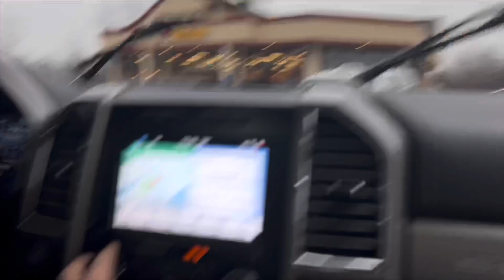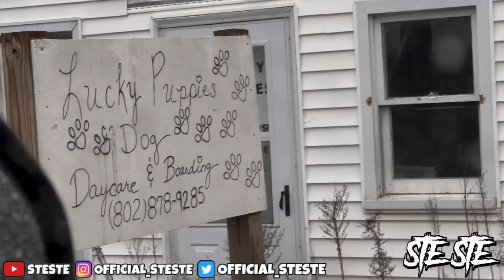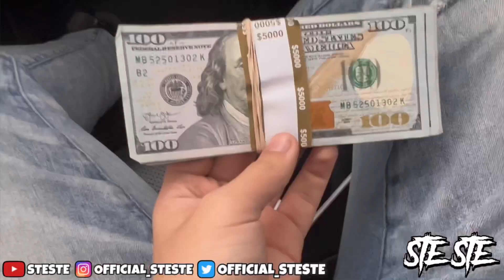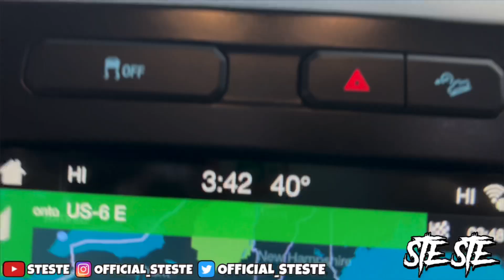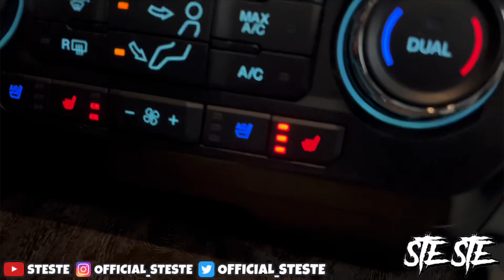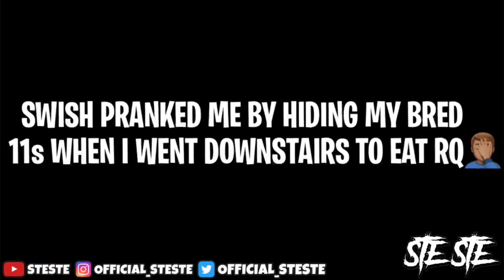WENT TO VERMONT AND SOMEONE STOLE MY BRED 11s *THEY PRANKED ME*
In Today’s Video, I Go To Vermont With My Brother and Swish. Swish Pranks Me Finally😭Watch The Entire Video To See What Happens!

Music🔊🔥
Intro Beat/Prod.RicoRunDat
Background Beat/Prod.AyoSam, Prod.Hugo Black
Outro Beat/Prod.THELAW

DROP A LIKE RN FOR GOOD LUCK💫

SHARE THE CHANNEL WITH YOUR FRIENDS/FAMILY🙏🏽

SUPPORTING IS FREE!